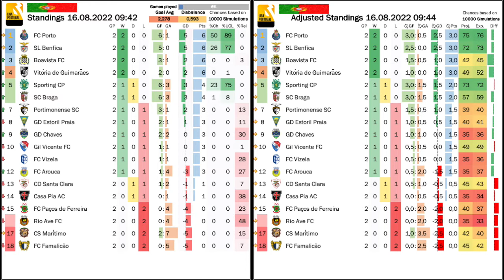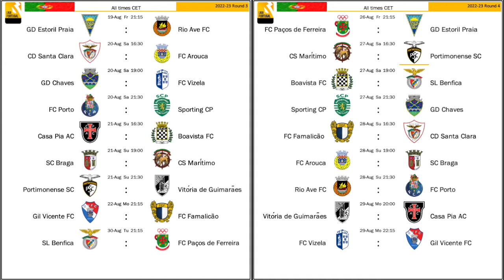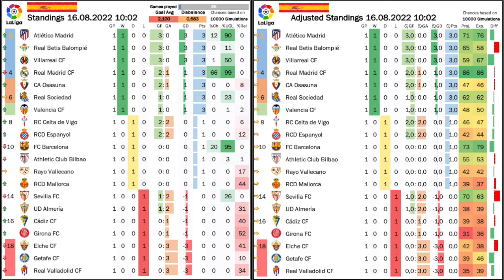Barça Held by Rayo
All eyes were on the euphoria surrounding Barça and then the game did not deliver at all. In fact, Rayo could well have won at the Cam Nou (again). Meanwhile, Real Madrid get a typical win thanks to a brilliant Alaba free kick, while the ugly ducklings at Atetico shine. But probably the best game over the past two weeks was on the opening day in Portugal, where Braga and Sporting played out a six goal thriller!

00:00 Opening thoughts
01:34 Braga and Sporting with an epic start into the new season
02:57 Liga Portugal Round 2
03:27 Standings, projections and upcoming games
05:04 Race for top 4 could be a tight one
06:47 Barcelona held by Rayo
09:31 Wins for Sociedad, Valencia and Real Madrid
11:37 Problem children coming good?
13:34 Standings, projections and upcoming games